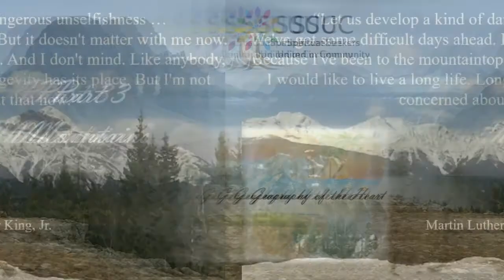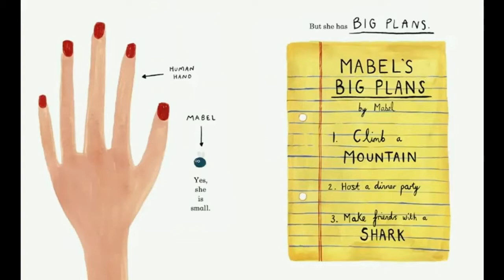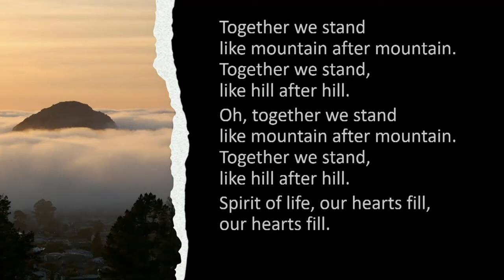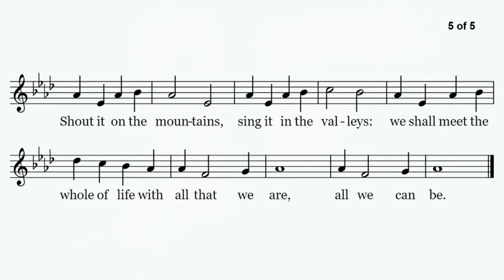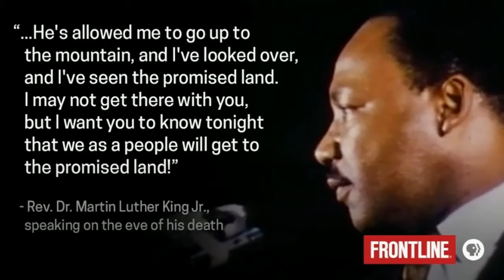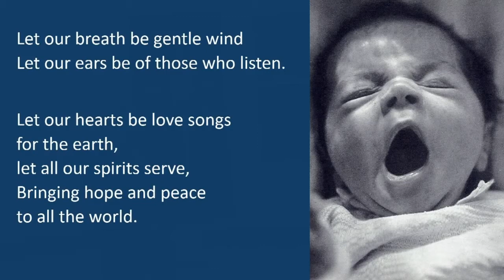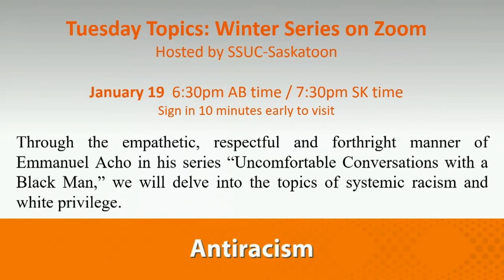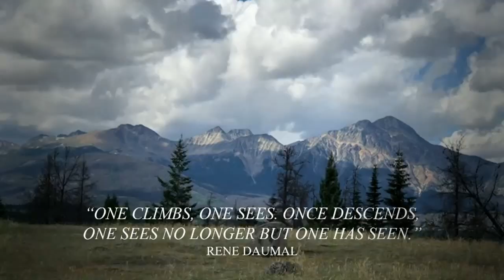January 17, 2021 Mountains